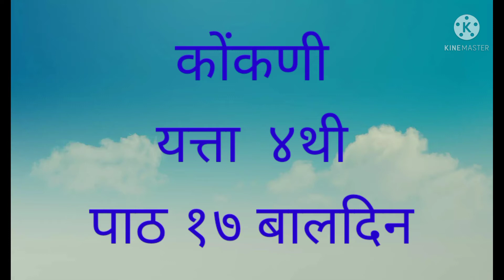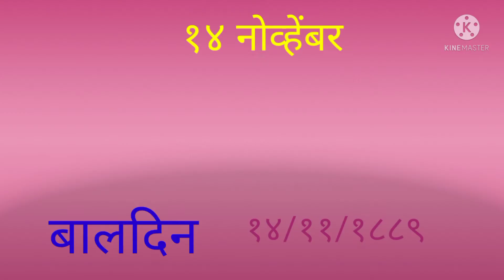बालदिनstd 4 konkani (part-1)